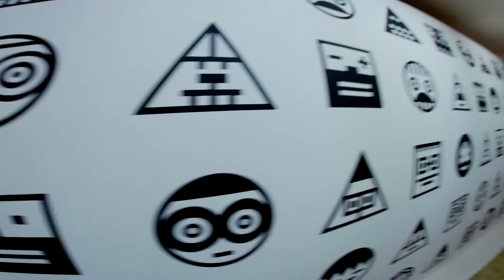Выставка А Люблинского Москва 12 2015